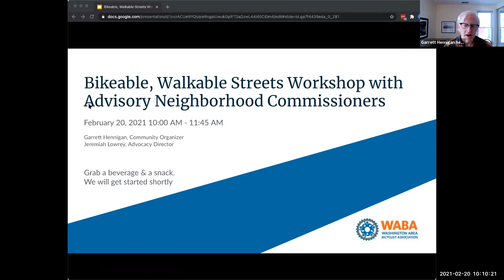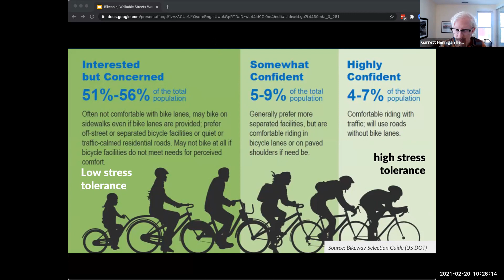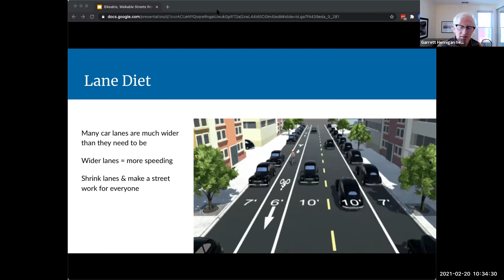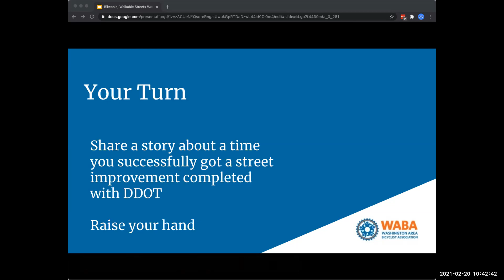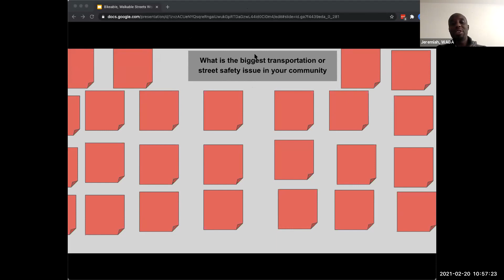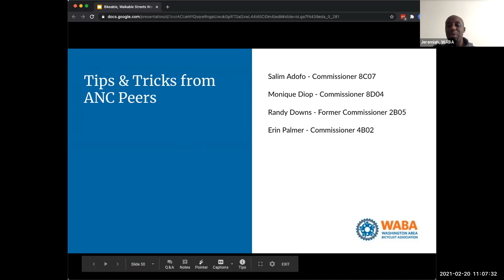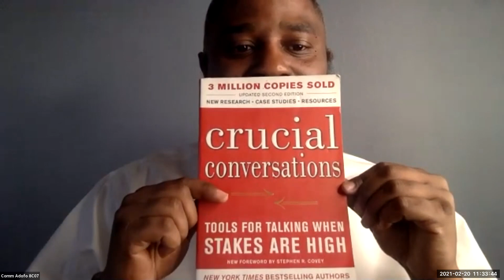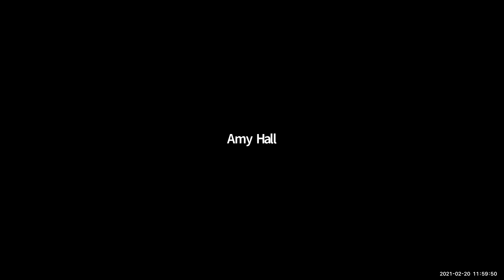Bikeable, Walkable Streets Workshop for Advisory Neighborhood Commissioners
in early 2021, WABA hosted a Bikeable, Walkable Streets workshop for Advisory Neighborhood Commissioners.

We explored some effective options for making streets more inclusive, how DC's Department of Transportation moves forward street safety and redesign projects, how to participate in that process some tactics to get a good idea moving.

In the second half,  a panel of past and current commissioners shared their experience and tips on workshopping ideas, building consensus among residents and stakeholders, and getting safe streets projects done.